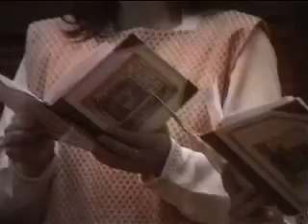Launeddas medievali (Santa Maria) cantigas 100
Cantigas de Santa Maria N 100